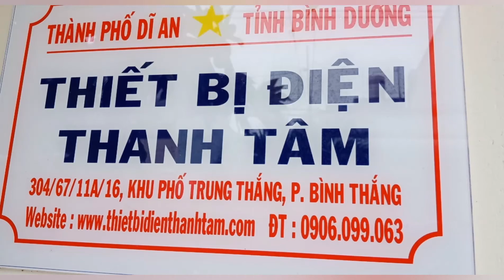NHỎ MÀ CÓ VÕ ⏰ Led Mini 3w, ĐÈN NGỦ 😴 || thietbidienthanhtam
ĐÈN NGỦ 3W CÓ CÔNG TẮC, PHÍCH CẮM
+ Thông tin sản phẩm:
- Số lượng led: 4
- Công suất: 3W
- Điện áp ổn định 220V/ 50hz
- Loại phích cắm: 2 chấu thẳng xoay được
- Nhiệt độ sử dụng: -10 độ - 40 độ C
- Chất liệu nhựa ABS
- Kích thước: 35*77mm

CẢM ƠN QUÝ KHÁCH HÀNG LUÔN TIN YÊU ỦNG HỘ